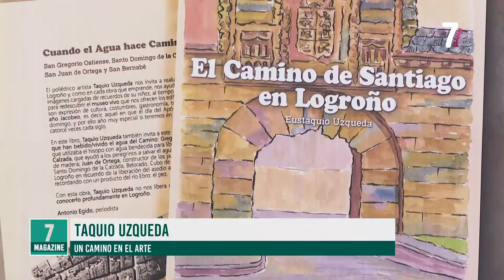7 Magazine 6-4-2021 BLOQUE 1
'7Magazine' abordará cada tarde los temas más variados del día a día de la Comunidad autónoma. Hora y media de actualidad y entretenimiento con las cuestiones que más importan e interesan a la ciudadanía en el punto de mira.

De la mano de Silvia Lorente, las tardes de La 7 de La Rioja serán un escaparate de la sociedad riojana, una ventana abierta a la gente, a los pueblos y a sus costumbres.